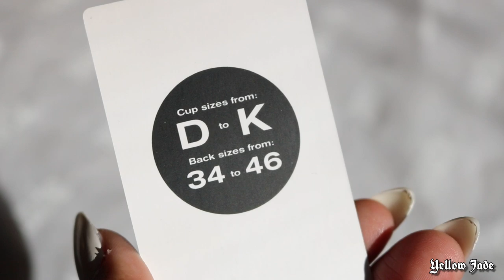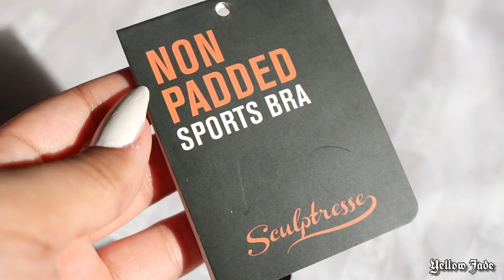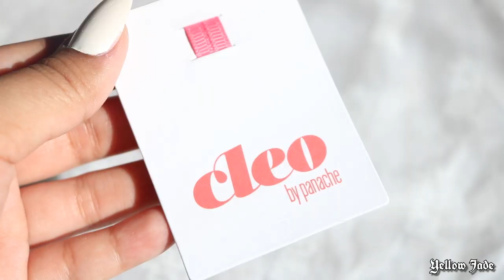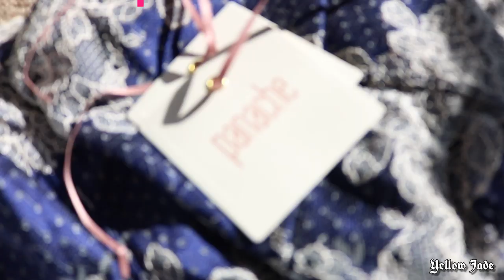BRAS FOR DD+ THAT ARE ACTUALLY CUTE! ft. Panache, Sculptresse & Cleo | Yellow Jade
Hopefully, this has helped some of my fellow busty girls out!!
4:29 try on starts